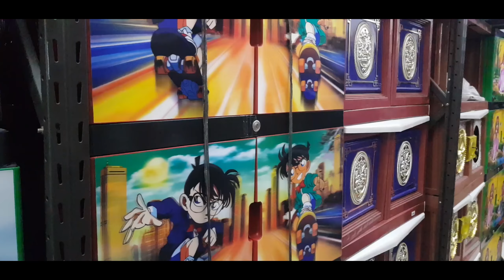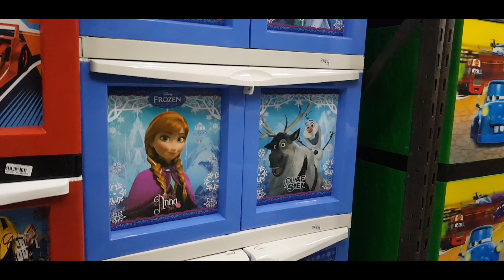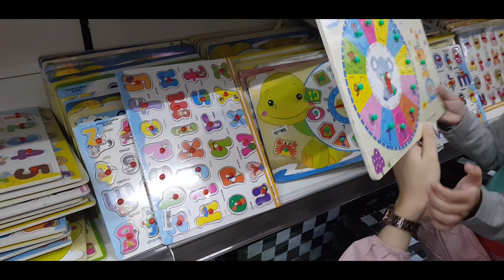Senangnya! Membeli & Memasang Sendiri Lemari Hello Kitty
Senang sekali teman-teman, Risa,Tara,Ayah & Mama pergi bersama membeli lemari buat pakaian.Setelah lama memeilih akhirnya beli yang bermotif Helo Kitty.Terima Kasih Ayah & Mama sudah membelikan lemari dan ditambah lagi beli mainan